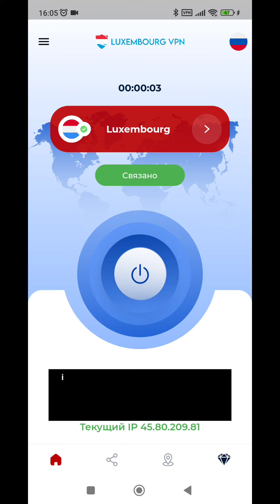ТАРЗИ НАВ ВА ХЕЛО ОСОН ТАМОШО КАРАДАНИ СИЛСИЛАФИЛМИ АРУСИ ЗАМОНАВИ 2023!!!